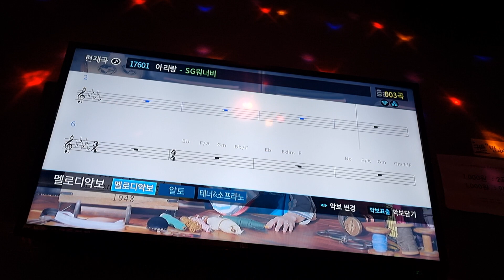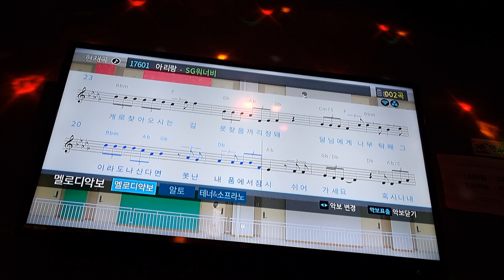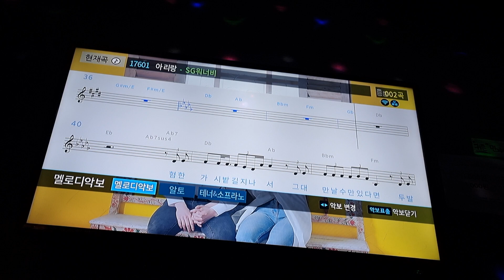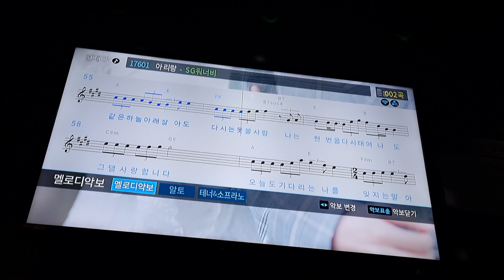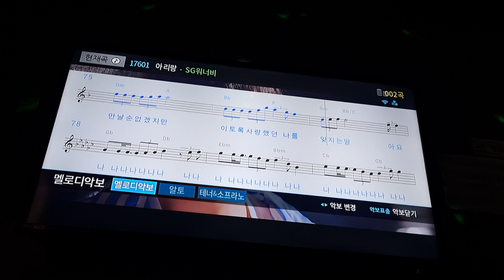SG워너비 - 아리랑 [일반인 노래방 라이브]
이정호님, 머나일님 신청곡입니다~